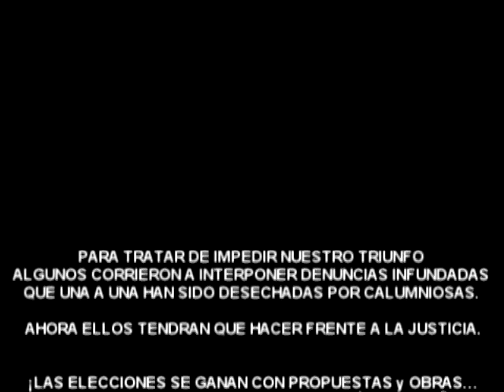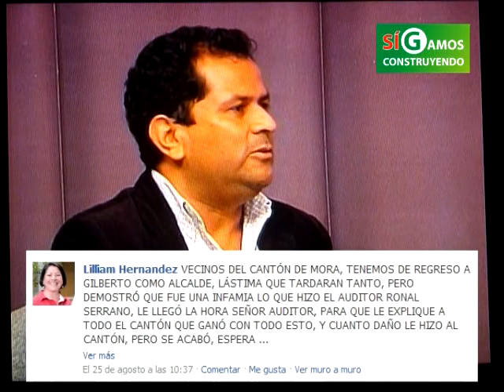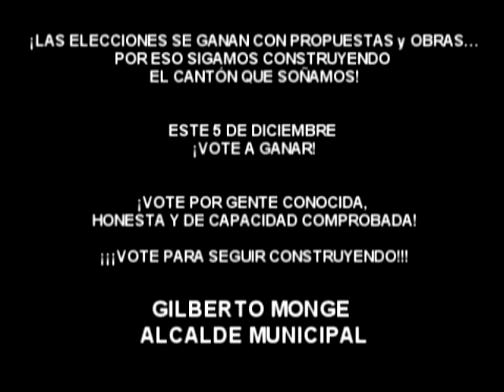CONTRA LA INFAMIA, LA MENTIRA y LA DESESPERACION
¡OBRAS, NO PALABRAS!
Gilberto Monge: Alcalde de Mora - COSTA RICA
Extracto de "SIN RODEOS"
Entrevista del 02 de setiembre del 2010
Canal 42 EXTRA TV COSTA RICA